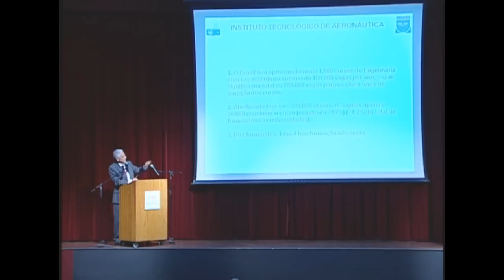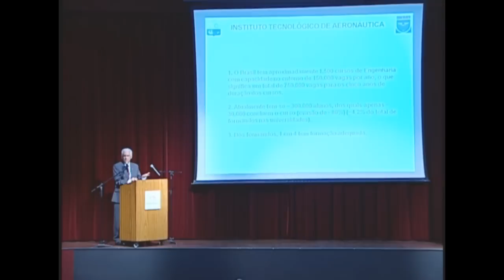ITA - Ciclo Grandes Universidades - Fundação Estudar (parte 1 de 2)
Ciência e Tecnologia. Essas são as palavras da vez para quem quer ver o Brasil crescer. Pensando nisso, a Fundação Estudar quis entender melhor o que é o Instituto Tecnológico de Aeronáutica (ITA), um dos centros de excelência no ensino e pesquisa de inovação tecnológica no Brasil. Com valores semelhantes aos da Estudar, o ITA já criou empresas respeitadas no ramo da aviação e seus alunos formam uma forte comunidade, em que gerenciam projetos e compartilham conhecimento.

O encontro é mais uma etapa do Ciclo Fundação Estudar Grandes Universidades, que pretende apresentar as grandes universidades do Brasil e do mundo, contando suas curiosidades, histórias e oportunidades, a jovens talentos, ao meio acadêmico e ao empresariado.